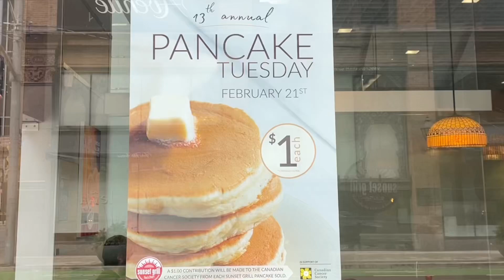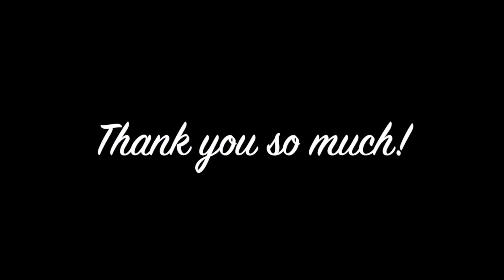5 ⭐️ REVIEW: 🥞 Happy Pancake Day!!! 🥞 at Sunset Grill Downtown Toronto Feb 21, 2023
Happy Pancake Day !

$1 contribution will be made to the Canadian Cancer Society from each Sunset Grill pancake sold.